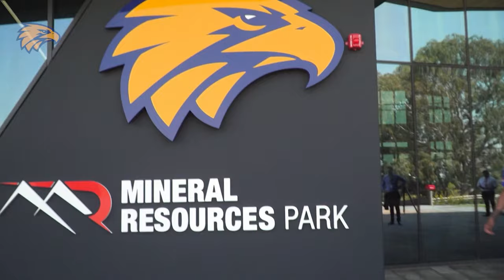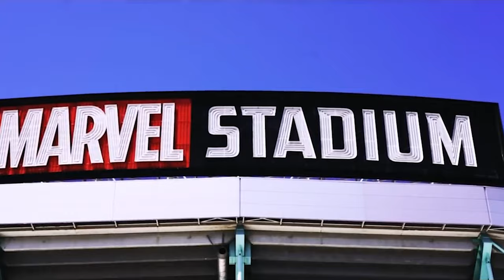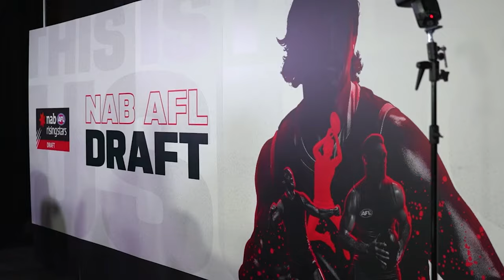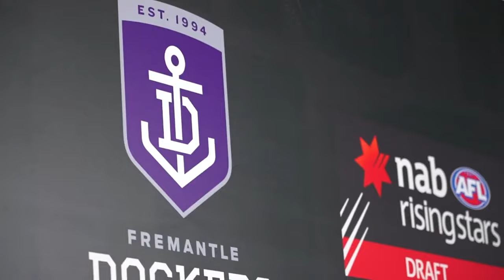What if Tim Kelly NEVER joined the Eagles? (AFL Alternate Reality)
Imagine an alternate AFL reality where Tim Kelly plays for Fremantle, Caleb Serong plays for Melbourne, Kysaiah Pickett plays for the Cats and the Eagles have Chad Warner and Jye Amiss on their list. Sounds bizarre, doesn’t it? But in this video, I’m going to forecast the impact on several AFL teams in a world where Tim Kelly doesn’t join the West Coast Eagles in 2019.